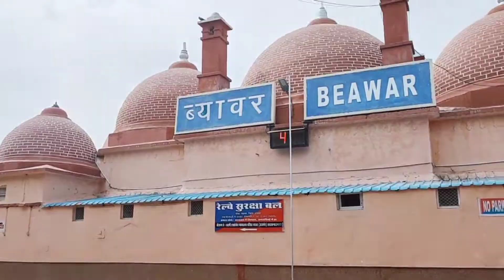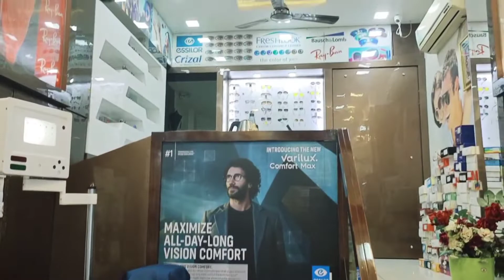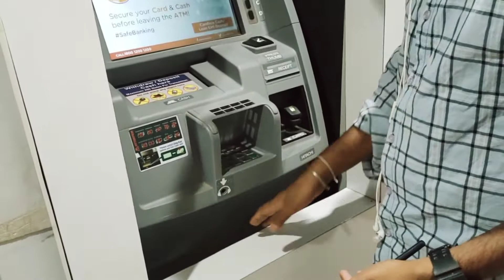Unemployed Vlog | Unemployment Vlog | Unemployment Is Over | Deepak Gurubani Vlogs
| Jay Sachidanand🙏 |

If You Are Unemployed Then Use Your Skills | Unemployment Is Over | Deepak Gurubani Vlogs

Hi Friends Agr Aap Bhi Berojgar Ho To Friends Is Vlog Ko Pura Dekhna Sayd Mera Ye Vlog Appki Berojgari Ko Dur Kar De Agr Aapko Mera Ye Vlog Acha Lga To Like Krna Or Share Krna Na Bhulyega

Hi Friends

Berojgari Vlog,

Berojgari Vlogs,

Berojgari Vlog After College,

Berojgari Vlog Brothers,

Berojgar Youtuber,

Berojgar Vlogs

Unemployment,

Unemployment Economics

Unemployment Vlog

Unemployment Benefits

Unemployment Update